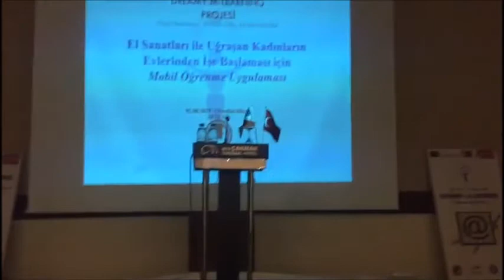AFİKAD’la kadınların el işleri dünyaya satılacak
AFİKAD (Afyonkarahisar İş Kadınları Derneği)’nin AB katkılarıyla hazırladığı proje ile ev kadınlarının hazırladığı el işi ürünler internet aracılığıyla AB ülkeleri başta olmak üzere dünyanın bir çok yerine satılacak. Proje sayesinde atıl işgücü topluma kazandırılacak.
Afyonkarahisar İş Kadınları Derneği (AFİKAD) tarafından yürütülen “El İşleri İle Uğraşan Kadınların Evlerinden Çalışmaya Başlamaları İçin Mobil Uygulama” Projesi dün öğleden sonra MCG Çakmak Otel’de gerçekleştirilen konferansla tanıtıldı.
“PROJENİN ETKİ ALANI GENİŞ”
Konferansın açılış konuşmasını AFİKAD Başkanı Samiye Hancıoğlu yaptı. El işleriyle uğraşan kadınların evlerinden çalışmaya başlamaları için mobil uygulama projesini konferansla tanıtılacağını belirten Hancıoğlu, “Her bireyin ülkesine ve yaşadığı topluma borcu vardır. Bu borcu bilgisiyle, yeteneğiyle, tecrübesiyle öder. Bu borcu ödemenin en güzel ve verimli yolu Sivil Toplum Kuruluşlarıdır. Sivil Toplum Kuruluşlarında gönüllü olarak yapılan çalışmaların toplumsal faydası büyük, etki alanı oldukça geniştir. Bu bilinçle çıktığımız yolda AFİKAD olarak 3 yıldır azim ve heyecanla çalışıyoruz. Bu çalışmalarımızla 3 yıl gibi kısa sürede biri ulusal diğeri uluslar arası olmak üzere iki proje gerçekleştirdik.” dedi.
“DERNEĞİN İLK PROJESİ HEYECANLANDIRIYOR”
Proje Tanıtım Konferansının AB Erasmus+Yetişkin Eğitimi Dreamy M Learning Projesini tanıtma amaçlı düzenlendiğini söyleyen Hancıoğlu, “Bu proje yürüttüğümüz ilk AB Projemiz olması yanında, kadınların istihdamı, kadın girişimciliği, dijital becerilerin geliştirilmesi gibi toplumsal fayda ve etki içerdiğinden bizleri çok daha fazla heyecanlandırmakta ve gelecek projelerimiz için referans olmaktadır. Toplumların kalkınması o toplumu oluşturan tüm bireylerin birarada birbirlerine destek vererek uyumlu ve verimli çalışmasıyla olur. Toplumu oluşturan bireyler bilgi, yetenek, güç sahibi olarak toplumsal kalkınmaya yardımcı olurlar. Nüfusun, gücün, bilginin ve yeteneğin yarısının kadın olduğu bir toplumda, bu yarının yer almadığı alanda hedeflenen kalkınma seviyesine ulaşılması beklenemez. İstenilen kalkınma sağlanmadığı gibi toplumun sahip olduğu iş gücünün yarısı atıl kalır.” diye konuştu.
“ATIL İŞ GÜCÜ TOPLUMA KAZANDIRILACAK”
Samiye Hancıoğlu, AFİKAD’ın Proje Koordinatörlüğünde Aile Çalışma ve Sosyal Hizmetler İl Müdürlüğü, Hacı Bayram Veli Üniversitesi ve Orkon Uluslar arası Mühendislik Eğitim Danışmanlık A.Ş’nin Türkiye ortağı olduğu Fransa, Polonya, Slovenya ve Yunanistan’dan birer ortağın olduğu projenin 2017 yılsonunda başladığını hatırlattı. Hancıoğlu, “İki yıldır yürütülen proje tanıtım konferansının ev sahipliğini Proje Koordinatörü olan derneğimiz AFİKAD ve projenin yerel ortağı Aile Çalışma ve Sosyal Hizmetler İl Müdürlüğü tarafından birlikte yapılmaktadır. Bu proje atıl kalan iş gücünü topluma kazandırmaya yardımcı olacaktır. Hobi olarak yapılan el işlerinin ticari değer kazanarak işe dönüşmesi ev halkının gelirinde artış yaratacaktır. Teknolojik gelişmelerle birlikte internet kullanımı yaygınlaşmıştır. Telefon, bilgisayar hatta televizyonun sosyal medyayı desteklemesi sonucu sosyal medyaya artık pek çok yerden ulaşma imkânı bulunmaktadır. Bu büyüklükteki bir kitle Dreamy M Learning Projesi ve benzer projelerle internet, sosyal medyayı daha verimli ve faydalı kullanmaya başlayacaklardır. Konferansımızın faydalı ve keyifli geçmesini dilerim.” şeklinde konuştu.
“PROJE UYGULANIP SÜRDÜRÜLEBİLİR”
Aile Çalışma ve Sosyal Hizmetler İl Müdürü Zekai İnan, konferans öncesi yaptığı konuşmada, yurt dışı ortaklarında bulunduğu çok güzel bir projenin son aşamasına yaklaşıldığını söyledi. İnan şöyle konuştu: “Bu projenin ev sahipliğini yapan paydaşımız AFİKAD’ın değerli üyelerinin tamamı iş hayatının içerisindeler. Bu proje ev kadınlarının ürettikleri ürünleri güvenli bir pazar ve portalda vergi sistemine kayıtlı olabilecek şekilde pazarlanması sunumunu içeren AB ülkelerini de kapsayan çok güzel bir uygulama projesidir. Bu projenin tüm ortaklarına çok teşekkür ediyorum. Ev üretiminin toplumsal yaşantıya katkı sunacağı düşüncesiyle her bir katılımcıya ayrı ayrı teşekkür ediyorum. İnşallah projenin son aşamasını Ağustos ayı sonlarında gerçekleştireceğiz. Sürdürülebilir bu projenin Afyonkarahisar’daki kadınlarımıza hayırlı olmasını temenni ediyorum.” dedi. Burcu AYDIN’ın Haberi